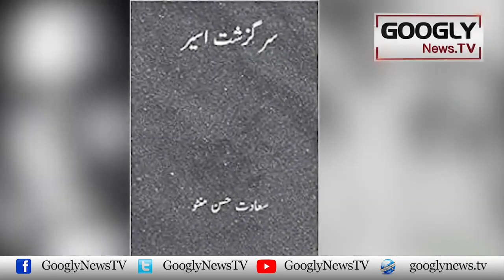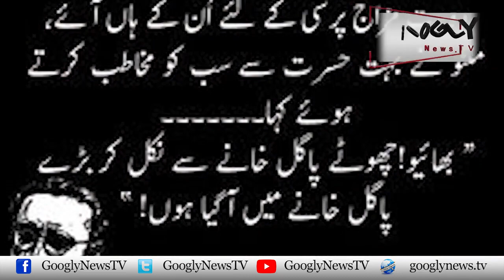Saadat Hassan Manto Sai Kaun Sai Tanazat Jurray Hain? | Googly News TV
Saadat Hassan Manto Sai Kaun Sai Tanazat Jurray Hain?